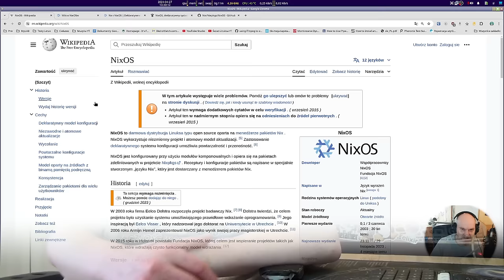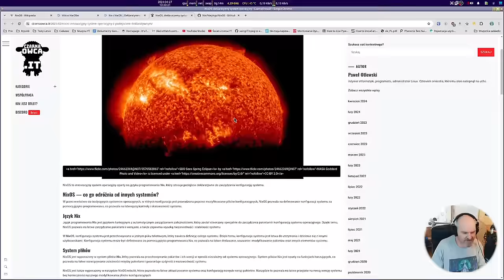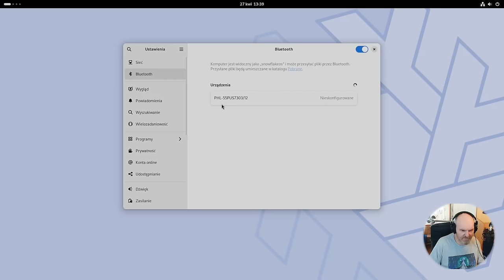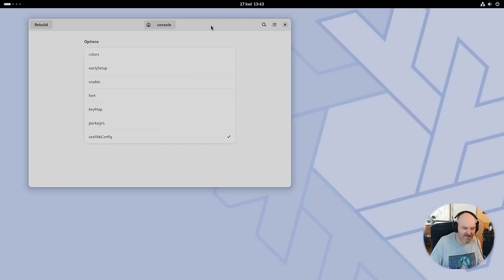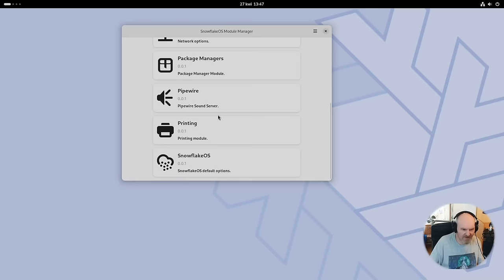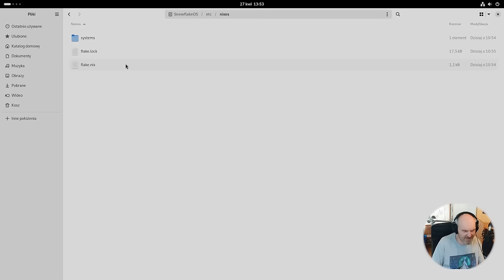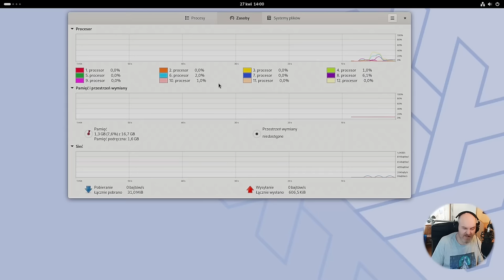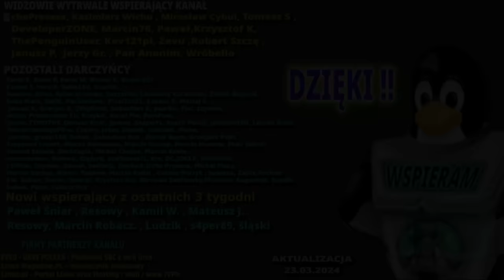NixOS dla opornych czyli poznajcie SnowFlakeOS - Niby łatwiej ale i tak mnie zjadło i wypluło..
To chyba jeden z gorszych moich przeglądów i wybaczcie ale nie bedę tego nagrywał nasty raz.. Nix to język programowania, Nix to manager pakietów,  NixOS to nie system to filozofia - filozofia której nie rozumiem.. i nie chcę zrozumieć...

Test na AMD Ryzen 1600x 6c/12t  / 16GB RAM / Nvidia GTX 1070 8GB VRAM / SSD

PARTNERAMI KANAŁU SĄ:
Fundacja HACKERSPACE-KRAKÓW

Czasówka:
00:00 Spowiedź ojca prowadzącego tak na początek..
02:55 Czym jest Nix NixOS i SnowflakeOS..
08:45 SnowFlakeOS -  Prezentacja - niby łatwiejszy NixOS i owszem ALE...
25:37 Podsumowanie i podziekowania